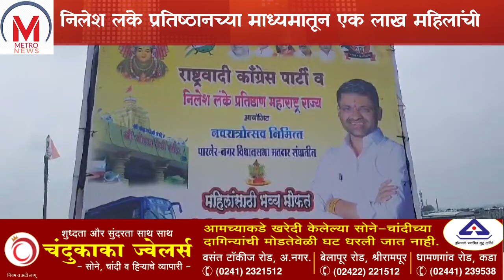निलेश लंके प्रतिष्ठानच्या माध्यमातून एक लाख महिलांची मोहटा देवी दर्शनाची मोफत बस सेवा सुरू.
पारनेरमध्ये आमदार निलेश लंके प्रतिष्ठान  च्या माध्यमातून एक लाख महिलांची मोहटा देवी दर्शनाची मोफत बस सेवा सुरू करण्यात आलीये... त्याच्या उद्घाटनाला सुप्रिया सुळे व, महिला आयोगाच्या रूपालीताई चाकणकर अहमदनगरला आल्या होत्या
यावेळी आमदार निलेश लंके ,जिल्हा परिषद सदस्य राणीताई लंके, राष्ट्रवादी काँग्रेस जिल्हाध्यक्ष राजेंद्र तात्या फाळके तसेच, राष्ट्रवादी काँग्रेसचे पदाधिकारी व निलेश लंके प्रतिष्ठान चे सर्व सभासद उपस्थित होते
यावेळी स्वतः आमदार निलेश लंके यांनी लक्झरी बसचे सारथी झाले , याचा व्हिडिओ स्वतः खासदार सुप्रियाताई सुळे यांनी त्यांच्या फेसबुक पेजवर लाईव्ह केला.